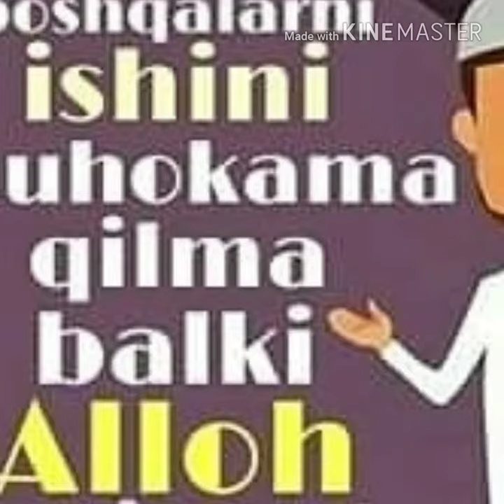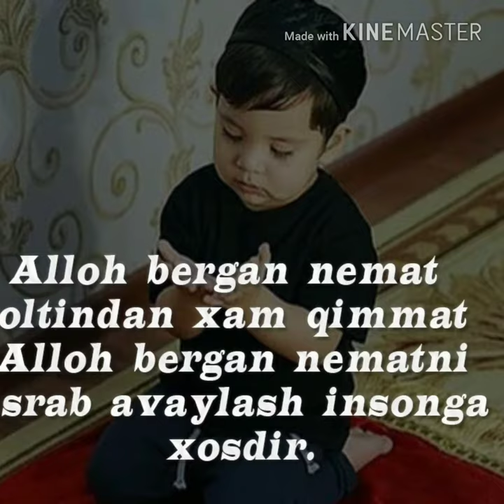Oxrigacha korilar. Video yoqsa kanalga obuna bo'lishni unitmelar